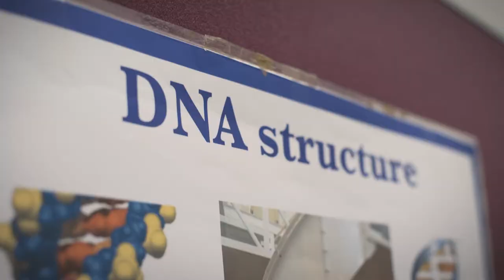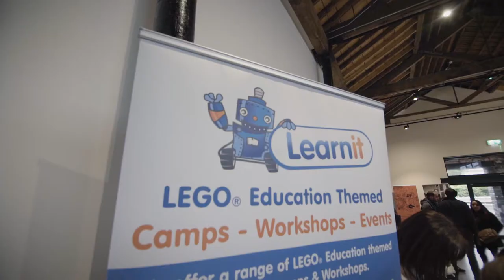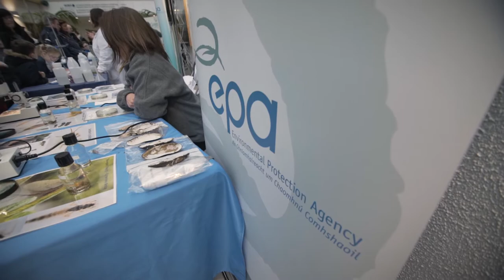Galway Science & Technology Festival Exhibition at NUI Galway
In 2018 Galway Science & Technology Festival, Ireland's biggest and best Science Festival, celebrates it's 21st Festival with an amazing Exhibition hosted by NUI Galway.  The doors will open at 10am and families can enjoy a day immersed in all things related to Science, Technology, Engineering and Maths, learning about the world around us and finding out about what an exciting career in these fields would entail.

There will be over 30 shows and workshops - extracting DNA from bananas; the Science of Bubbles; Lego workshops; Science busking by the Institute of Physics; 3D Digital Design; Coding; Astronomy; Great Balloon Races; Star Domes and the great Bug Doctor to name but a few.  In the main exhibition hall, local companies will showcase all that is great about Galway in terms of Med Tech and Technology with over 80 interactive stands by multinational & local indigenous companies and local schools.
The main sponsor for the past 17 years, Medtronic, will be joined by the other partners including Boston Scientific, NUI Galway, GMIT, Cisco, Fidelity, Creganna/TE, The Marine Institute, Valeo, Merit Medical and EA Games.